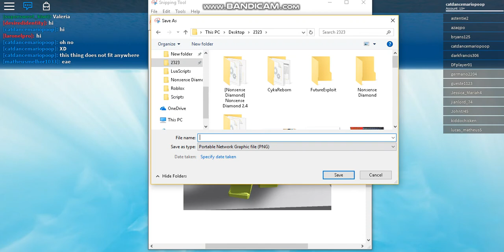ROBLOX RTHRO NOOB IN NATURAL DISASTER SURVIVAL